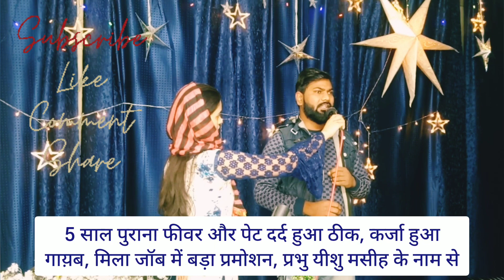karja hua gayab Mila job m promotion Yeshu Masih Ke naam se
FOR HEALING ,DELIVERANCE & SPRITUAL GUIDANCE

बीमारियों व समस्याओं में WhatsApp पर प्रार्थना करवाएं,
दान व दशवांश Google Pay और Paytm के द्वारा
पर अनुग्रह Church Delhi मे भेज सकते हैं

आत्मिक  मार्गदर्शन और प्रार्थना के लिए हमें व्हाट्सएप करें।
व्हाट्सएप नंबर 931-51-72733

Prayer meetings HEALING AND DELIVERANCE Wednesday at 5Pm
friday fasting and Sunday at 10:00 Am.

& regards
Pastor Dikshant Narula

& regards
Pastor Dikshant Narula